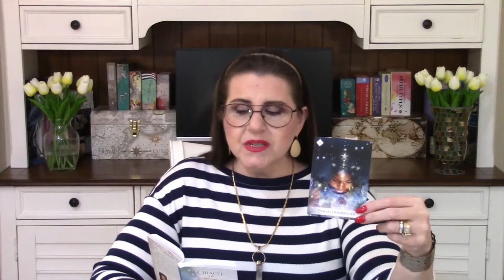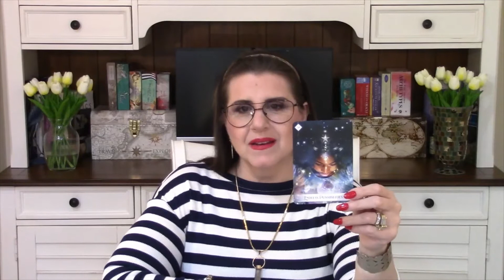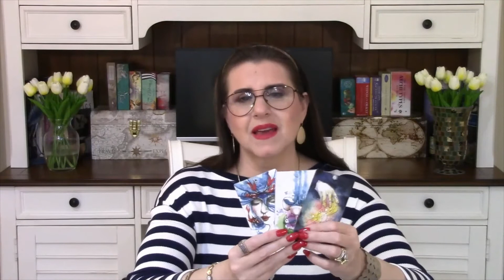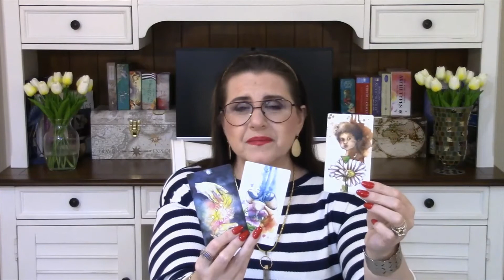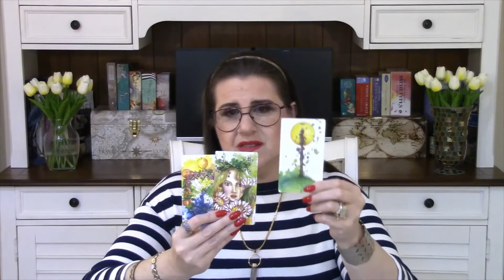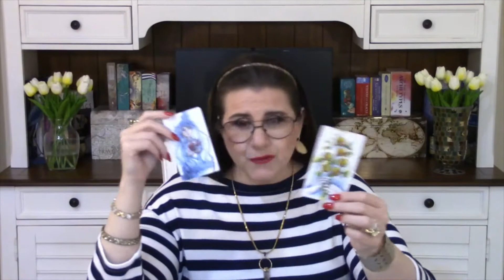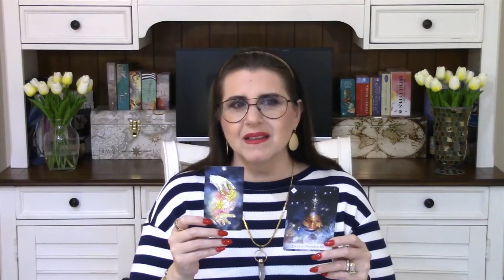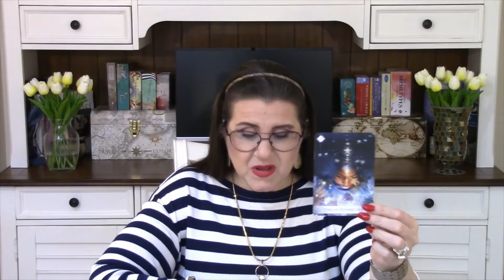PISCES - "Do You Still Believe in Love?" (Weekly Tarot Reading - July 5th-11th, 2021)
PISCES WEEKLY ASTRO, TAROT AND ORACLE READING
(for July 5th-11th, 2021)
NEW MOON in Cancer - July 9th/10th
CANCER SEASON - June 20th - July 22nd
(Post shadow Mercury Rx - through July 7th)

WISHING YOU... KINDNESS, REVERENCE & GRATITUDE
LOVE, SPENCE